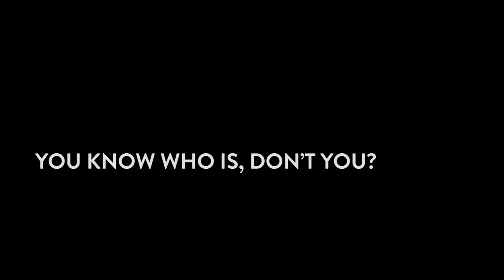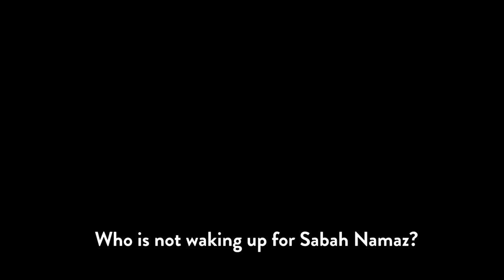DE2018Summer - Degerler Egitimi / Character Education DCA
Diyanet Center of America Character Education Program 2018 Summer Edition is out!